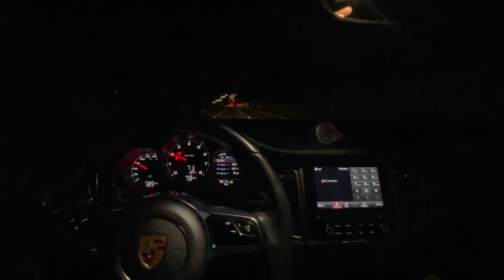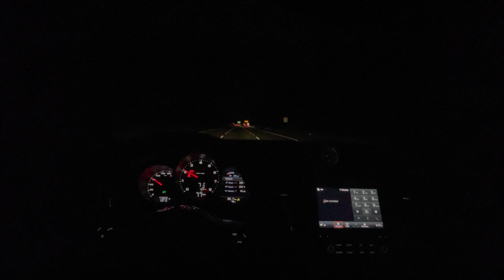I RAN INTO A LAMBORGHINI SUPERLEGGERA IN MY BRAND NEW PORSCHE POV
I was taking a normal POV cruise and I ran into a Lamborghini in Atlanat Traffic.